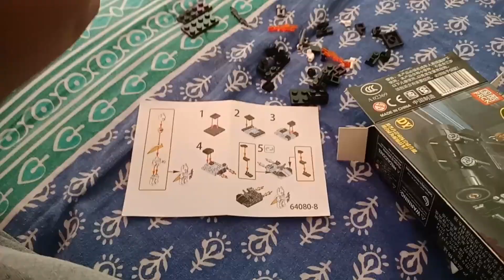carnival party Nafisor Schoolot aro olop shopping korilu biar karone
carnival party Nafisor School ot aro biar shopping korilu olop